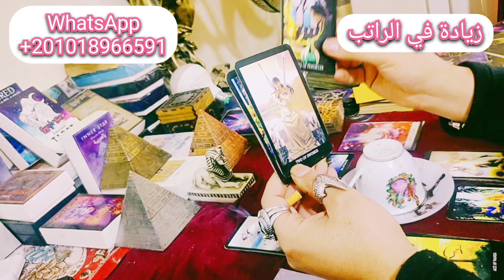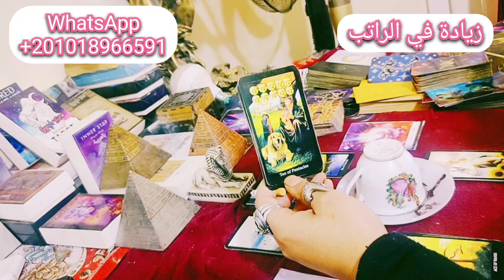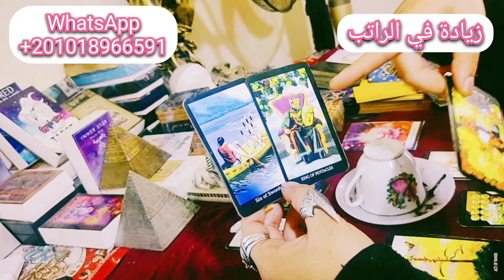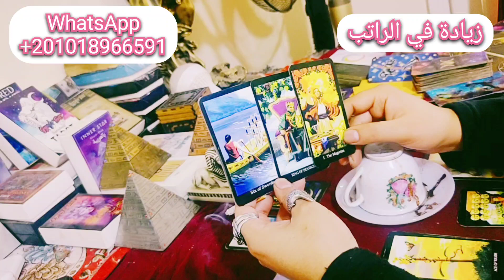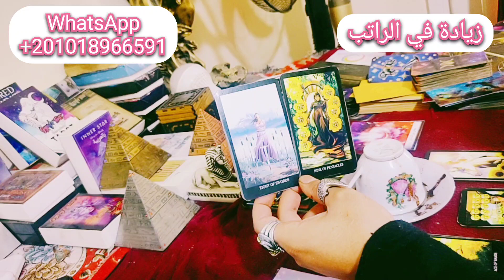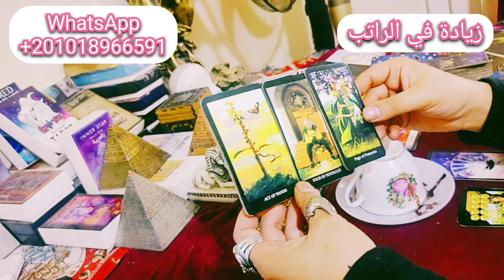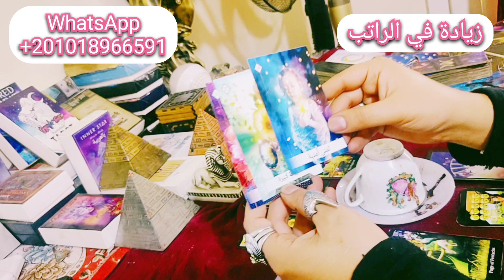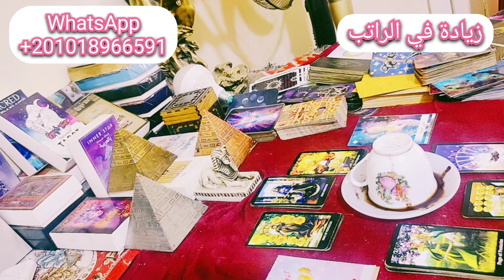قراءة فنجان وتاروت تفصيلية برج الاسد النصف الثاني من شهر فبراير 2022 زيادة في الراتب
التبصير بالفنجان لأحسن قارئ فنجان وقارئ التاروت بحر المنسي مقدم برامج التاروت والفنجان للأبراج الفلكية لجميع الأبراج علي قناة
سماء المحبة سوف يتحدث في هذا الفيديو عن سحر قراءة الفنجان وكشف أسرار عن قراءة الفنجان وتقديم قراءة_فنجان_تفصيلية ل برج_الاسد لشهر فبراير 2022 بالطريقة التي تمكنك من تعلم قراءة الفنجان من خلال شرح رموز الفنجان ومعرفة كيفية قراءة الفنجان
 يمكنك التواصل مع قارئ الفنجان
 من خلال هذا الرابط الخاص بالموقع الالكتروني تاروت سماء المحبة :
تابع برجك من خلال الموقع الالكتروني
صفحة سماء المحبة علي Facebook :
جروب القناة علي فيسبوك :
رقم هاتف قارئ الفنجان
واتساب